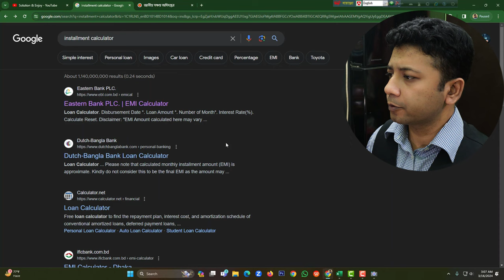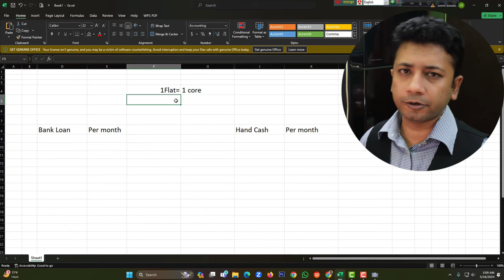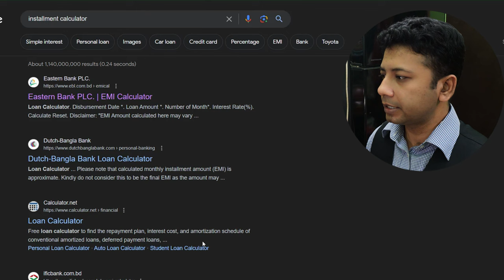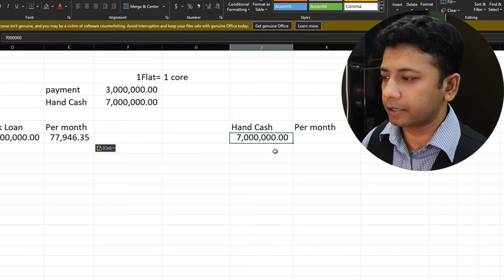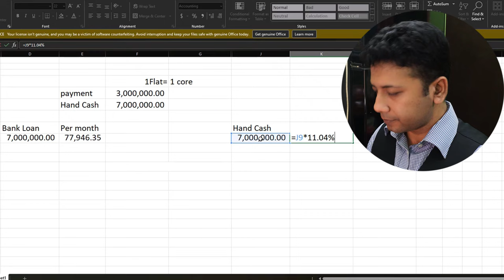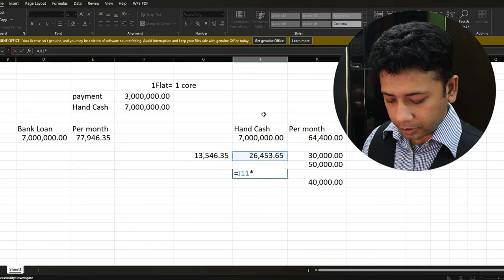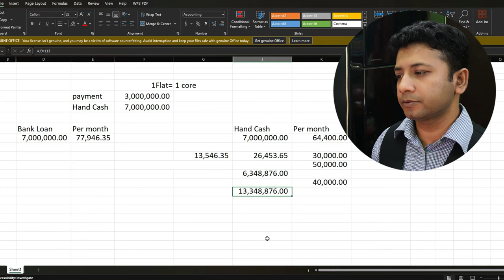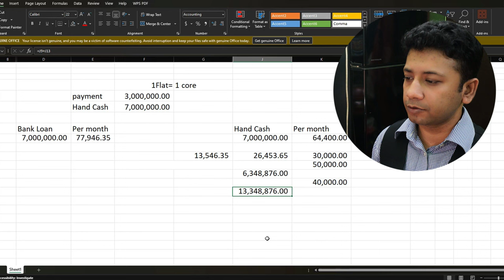এভাবে পকেটের টাকা খরচ না করেই ফ্ল্যাট কিনে ফেলতে পারেন l buy a flat without spending any money.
Video তে দেওয়া এই পদ্ধতির মাধ্যমে কোন প্রকার টাকা খরচ না করেই আপনি এক কোটি টাকার একটি ফ্ল্যাটের মালিক হতে পারেন l এর জন্য প্রয়োজন ধৈর্য সহকারে Video টি দেখা এবং দেখানো কৌশলটি ব্যবহার করা l